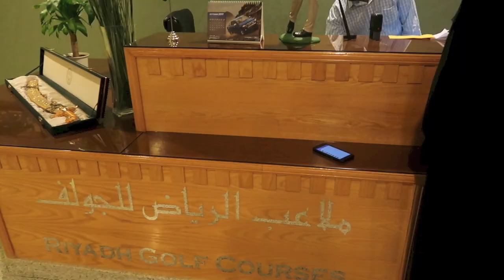Teaching in Saudi Arabia: Night Out Vlog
Hey Guys

Here is a quick vlog.
We went out to a golf course in Riyadh.
It was a chill girls night and the place had food, entertainment, and a relaxing atmosphere.